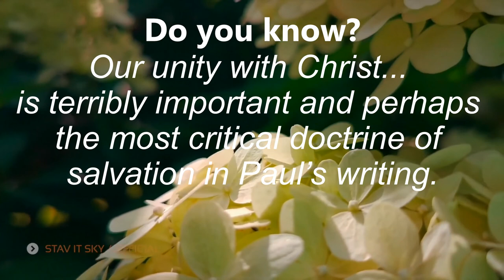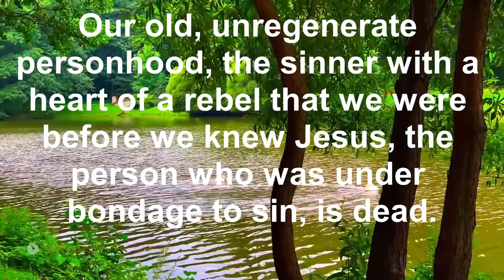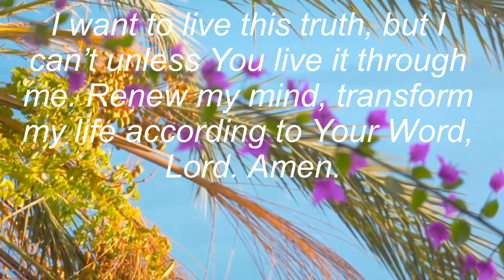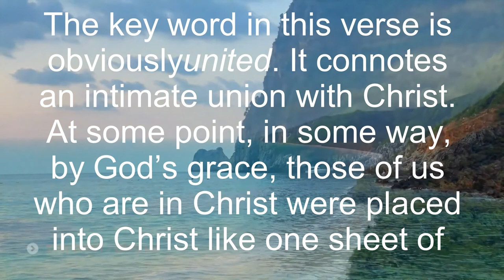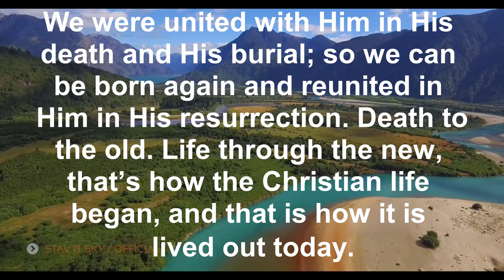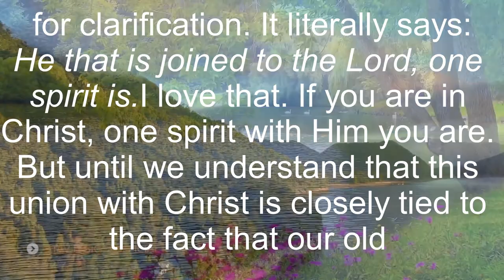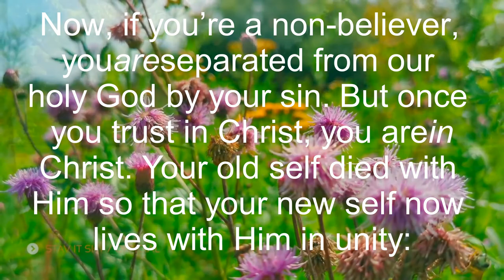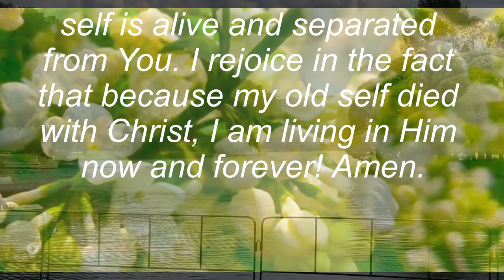truth, part 20